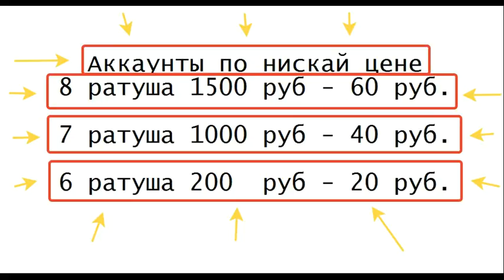Бесплатные Аккаунты clash of clans